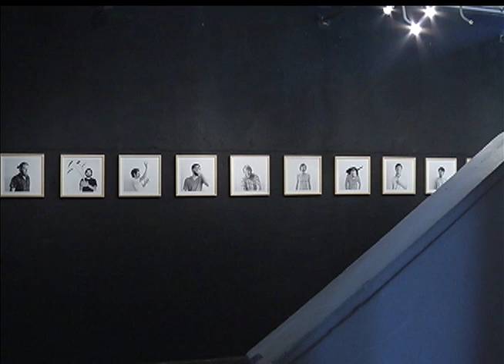Estação Cultura | TVE - Carolinne Caramão - 09/12/15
Nesta edição o som ao vivo fica por conta da Carolinne Caramão. Ela lança o álbum "Pontos, Rezas e Milongas" com show neste sábado, no Teatro Renascença.
Confira nossa reportagem sobre a exposição "Ocupação II", em cartaz na Galeria Mascate.
Conversamos também sobre o festival "Show de Bateria", que acontece amanhã no Auditório Araújo Vianna, com escolas do grupo especial do Carnaval de Porto Alegre.